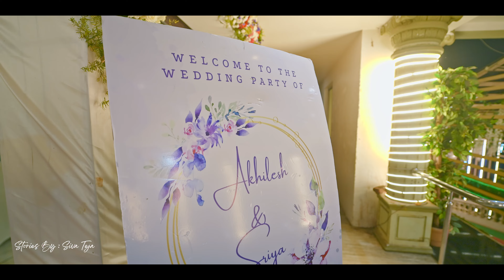Akhilesh Sriya Wedding Story 4K